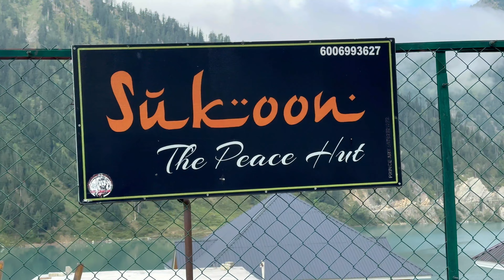பாகிஸ்தான் பார்டர் அருகே அருமையான இடத்தில் வாக்கிங்! | GUREZ VALLEY VILLAGE | 4 K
Gurez valley walking in the morning